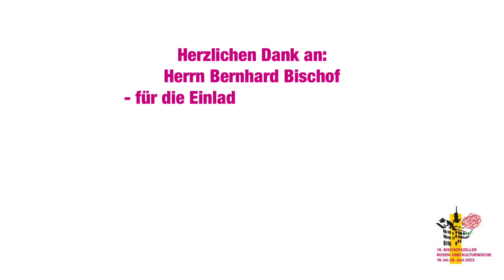19. Bischofszeller Rosen- und Kulturwoche